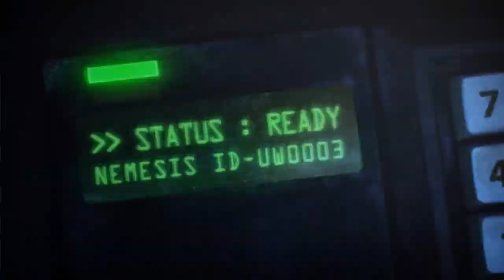Resident Evil: Operation Raccoon City - U.S.S - cap.4 - Lo que motiva el Tyrant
Aquello que mueve a los señores grandes.